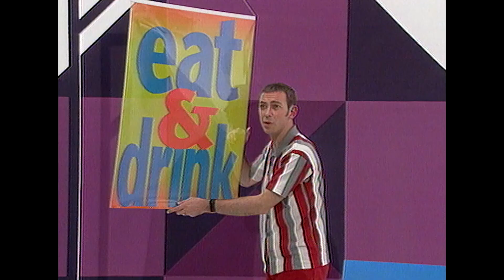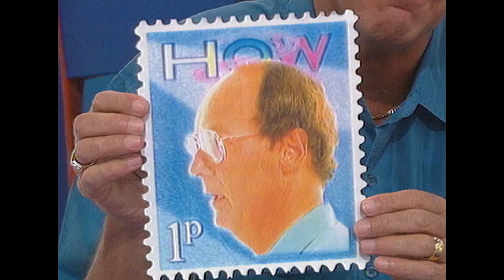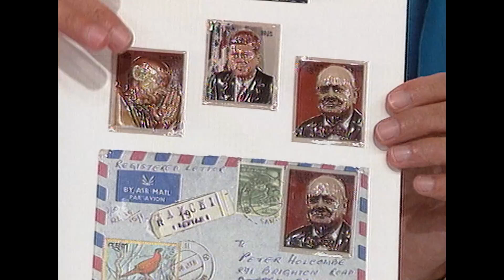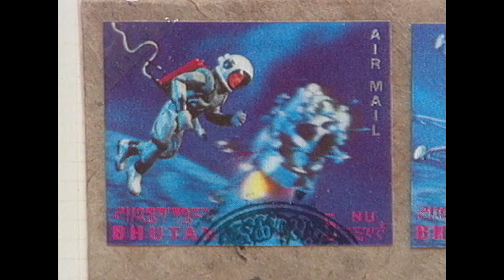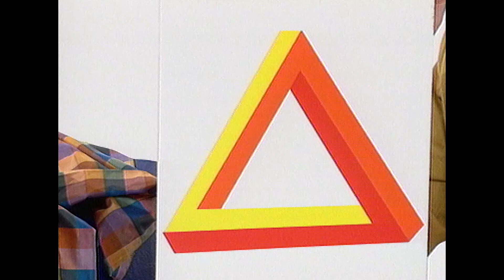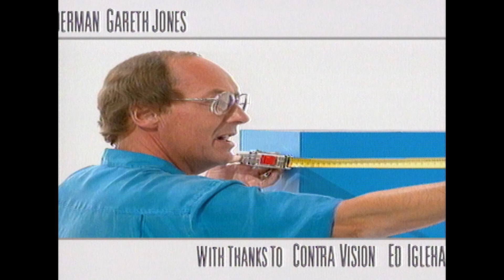Funky Forces | How 2 | S04 E12 | Full Episode | Science For Kids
Pulls, pushes, lifts and spins—learn all about the forces that make things move, jump, and fly in this super fun science adventure.

Welcome to Facts4Kids! 🎉
The ultimate destination for curious kids who love to learn, explore, and get creative!

From awesome facts about cool gadgets, animals and cars to fun arts and crafts, games and adventures, there's something for every young explorer.

🎨 Love making things? Try our fun and easy craft projects like making a unicorn sticker collage, perfect for little hands and big imaginations!

🚗 Fascinated by fast cars or amazing inventions? We’ve got that too!